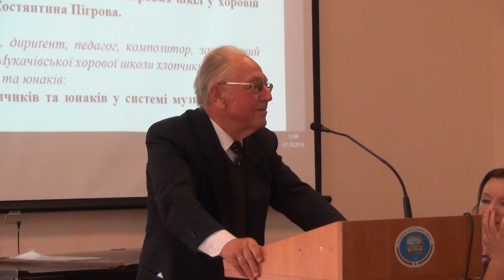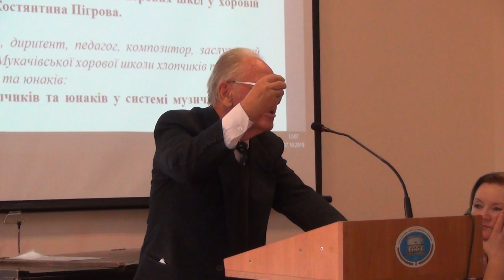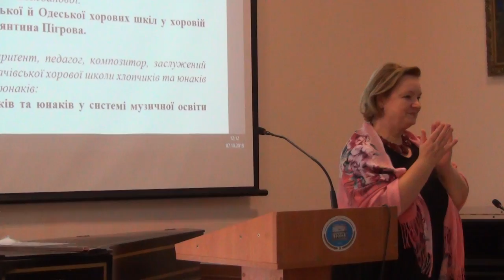Олег Цигилик: Львівський період хорової творчості Павла Муравського (2/2)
Цигилик Олег Іванович, дириґент, педагог, заслужений діяч мистецтв
України, професор Львівської національної музичної академії імені М. В. Лисенка:
Львівський період хорової творчості Павла Муравського.